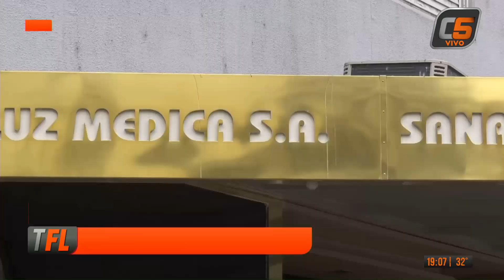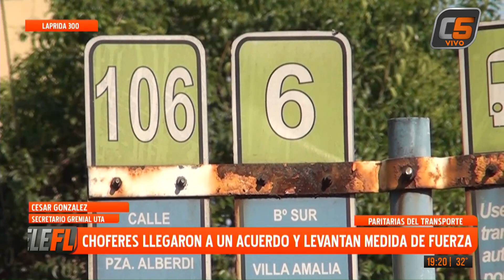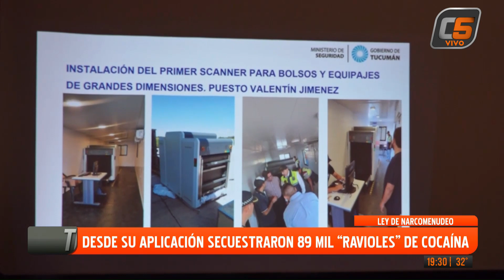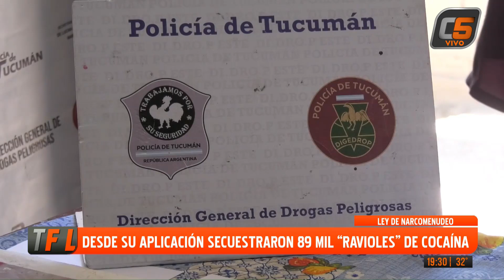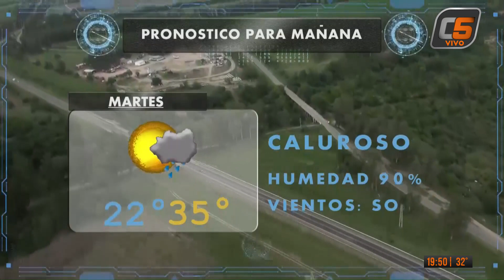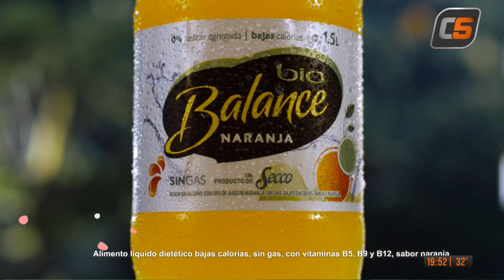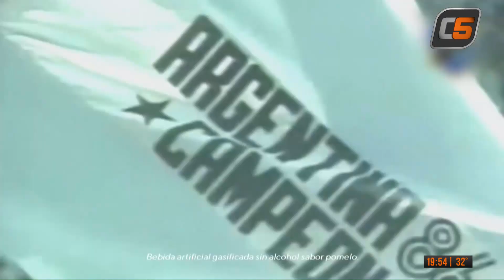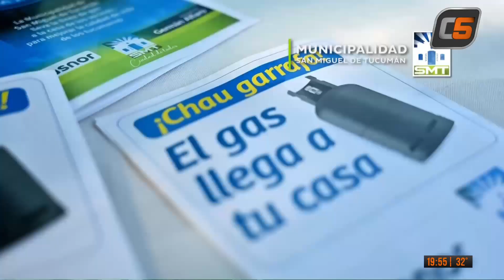TELEFLASH 13-02-2023 (PROGRAMA COMPLETO)